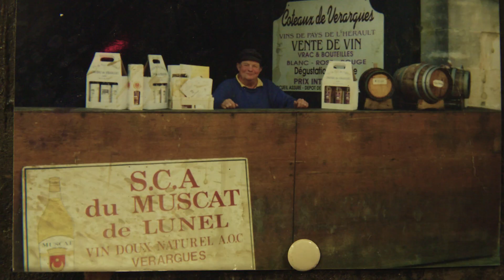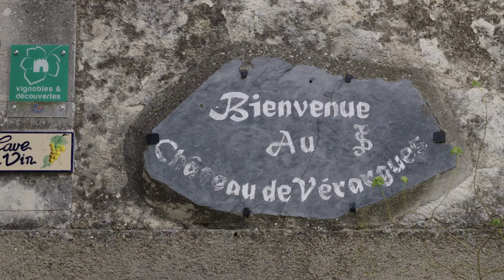Portrait de Vigneron CHATEAU DE VERARGUES